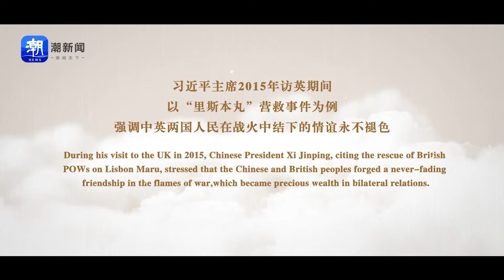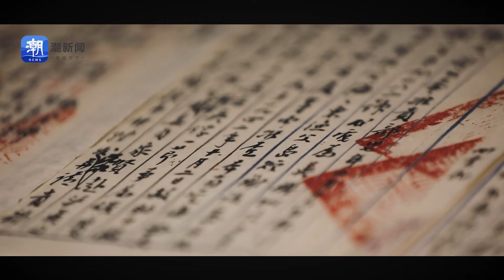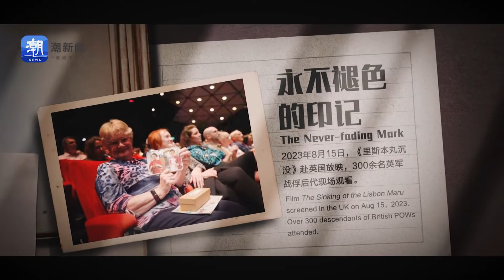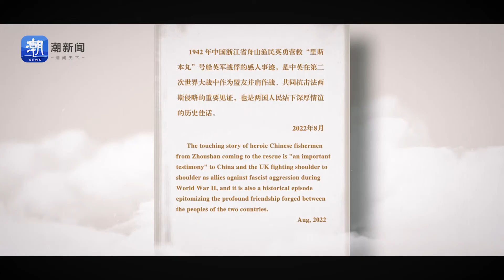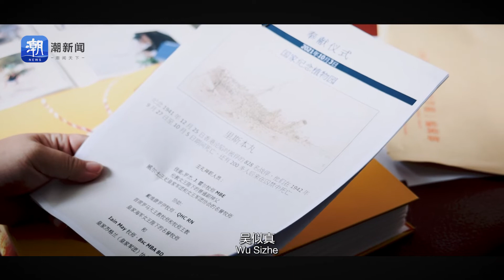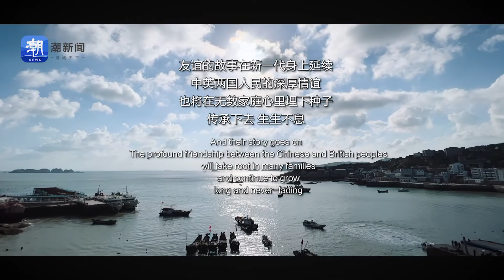特别策划 “里斯本丸”号背后的故事：永不沉没的情谊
中国纪录片《里斯本丸沉没》在伦敦为二战英军战俘后人超前点映
    伦敦时间8月15日下午1时，英国电影学会放映厅。当放映灯的第一道光穿破黑暗，投射在银幕上时，方励觉得，自己的这场“战争”，终于结束了。
    历时7年拍摄制作纪录片《里斯本丸沉没》，方励感觉自己如同经历了一次二战，经历了那次海难。
    此前一天，方励作为电影制片人、浙江劳雷影业公司总裁，刚刚带着《里斯本丸沉没》从浙江赶到伦敦，为的正是启动这部纪录片的超前点映。
    《里斯本丸沉没》讲述的是一个二战期间在浙江东海海域真实发生的惨案。为什么超前点映选择在伦敦举行？在影片的制作团队看来，超前点映的观众，是最应该看见这部影片的人——近400位英军战俘后人，从英国的各个地方，甚至澳大利亚赶来。参加活动的，还有中国驻英国大使郑泽光，以及许许多多帮助电影完成的朋友们。
这是一部怎样的纪录片？讲述了一个什么样的故事？它在伦敦，又经历了什么？我们随着影片制作团队一起赶赴伦敦，回溯一艘沉没的船，和一段不该沉默的历史。

寻船 挽救一段历史
    “这是一个真实的故事。”
    《里斯本丸沉没》的开篇，是这样一句简洁有力的话。它真实记录了震惊世界的“里斯本丸”号沉船事件。
    1941年圣诞节，在香港作战的几千名英军士兵在与日军鏖战17天后被迫投降，成为战俘。1942年9月底，日军将这群英军战俘中的1816人送上货船“里斯本丸”号，意图将他们运往日本作为劳工。船行驶到舟山附近海域时，美军潜艇“鲈鱼号”将其误判为战船，发射了鱼雷。在船被击中到沉没的25个小时里，日军将所有英军战俘封锁在船舱底，并用木条和帆布钉死舱门。英军战俘奋勇自救，破舱逃生。
    故事到这里，人们看见的是战争的残酷和命运多舛。接下来发生的事情，则让人们看到了人性的光辉和这个世间应有的大爱。
    危难之际，浙江舟山渔民冒着生命危险，划着小舢板从水中救起了384个奄奄一息的英军战俘。尽管那一天，仍有828名英军战俘或淹死、或被日军射杀、或被困在船中未能逃生，就此沉入东极镇海域的海底。
    幸存战俘们提到，如果不是中国渔民积极施救，将会有更多战俘死于这场海难。
    81年间，很多人挂念着沉没的“里斯本丸”号和这段历史。他们翻阅史料、采访亲历者及后代，不断地打捞着这段沉入海底的历史碎片。
    方励，可能是如今最接近这段历史的人。
    2013年，《后会无期》在舟山东极镇拍摄，方励正是这部影片的制片人。在这里，他第一次听渔民讲起了“里斯本丸”号的故事。方励很难相信，眼前这片蔚蓝、平静的海面下，竟然埋葬着这么多年轻的生命，他更不能相信的是，“我竟然从来都没有听说过这段历史”。
    为寻找“里斯本丸”号，身兼海洋科学家和地球物理专家的方励在舟山海域做了两次海洋探测，独家绘制出沉船位置声呐图。
    每次站在甲板上，想到脚下30米处就散布着这些年轻战士的遗骸，方励都觉得自己离他们那么近，那一个个陌生的面孔都跟自己有了联系。方励觉得，自己再也无法放下他们，更无法无视中国渔民的壮举。他决心拍摄一部纪录片，讲述“里斯本丸”号的故事。打捞这段历史，也打捞1800多个被遗忘的战俘故事。
    影片《里斯本丸沉没》以船只的寻找、定位为起始，带出整个故事。片中，不仅有幸存者、战俘家属、救援者的真切讲述，还用特效和动画等手段还原“里斯本丸”号在海上漂流25个小时直至沉没的情景。
    寻访近百座英国城镇，收集上万张历史照片，联系380多位英军战俘家人并面对面采访其中120多人，研读百万余字英文及日文资料……为了真实还原“里斯本丸”号事件始末，摄制组做了大量工作。除了在中国和英国深入调研外，更走进加拿大、美国、日本等地，采访美军潜艇和日本船长的后人。
    最为珍贵的是，他们采集了一段段再也无法重现的亲历者口述——摄制组找到并采访了“里斯本丸”号事件的最后3位亲历者：英军幸存者丹尼斯·莫利、威廉·贝宁菲尔德，以及东极镇施救渔民林阿根。2021年初，3位老人相继离世。
在舟山本地，关于“里斯本丸”号的探究也从未停歇。2003年，舟山启动整理“里斯本丸”号事件资料，吸引很多研究学者加入，浙江海洋大学普陀研究院研究员胡牧就是其中一位。从2005年开始，他和其他舟山民间人士频频组织纪念活动，以帮助人们铭记这段历史。他认为，“沉没在舟山的‘里斯本丸’号，是我国海岸线上联系世界反法西斯战争中国战场和太平洋战场的唯一一处战争遗迹，具有不可替代的历史意义。”

寻人 铭记一份真情
    有一个细节，或许并非《里斯本丸沉没》的主线：摄制组在寻访过程中发现，当年因误判向“里斯本丸”号发射鱼雷的美军士兵，后来专门去参加了英军战俘的聚会。聚会上，这名美国老兵向“里斯本丸”号幸存者及遇难者后代当面道歉。当摄制组将这一信息告知这位美国老兵的后人时，他们深受触动。他们从来不知道，这个事件在自己的父亲心里留下了那么重的伤痕。通过影片，这种人与人在经历战争后的创伤与和解，得以重见天日。
    这正是影片《里斯本丸沉没》的温度所在。当历史碎片被重新挖掘，当悲欢离合被真实记录，当一个个行将被遗忘的人再被提起，历史不再是一串冰冷的数字，历史正用它的每一个细节告诉我们战争的残酷，和跨越种族、穿越时空的情谊。而这，正是铭记的意义。
    为了铭记，摄制组做了大量努力。
    2018年7月，英国三大主流媒体《泰晤士报》《每日电讯报》《卫报》同时出现了一模一样的整版广告：“你在哪？寻找1942年‘里斯本丸’号沉船事件中的英军战俘和他们的后人。”这是方励自掏腰包登的寻人启事。这样的形式，引起了英国媒体的关注，逐渐地，报端开始出现关于“里斯本丸”号的报道。
    在《泰晤士报》报道了“里斯本丸”号事件后不到两小时，读者利·格雷（Leigh Gray）便通过报社联系到摄制组。她的舅公詹姆斯·梅纳德（James Maynard）是828位“里斯本丸”号沉船遇难者之一。利从小听奶奶讲他舅公的故事，一直想把舅公的故事在家族中传递下去，也想让更多的人知晓这828位勇士的故事。
    带着历史的温度，《里斯本丸沉没》链接起更多关于生命的线索。摄制组一路倾听，一路发现，一路震撼。方励说：“每天都在虐心，似乎经历了一场完整的战争。每天听到的都是悲欢离合、命运的起伏和历史的厚重，如同我经历了二战、经历了香港沦陷、经历了一场海难……而那些战俘后人们所经历的痛苦更是几倍于我。”
    这里有亲人融入血脉的思念。许多战俘后人翻出家中泛黄的黑白照片，抑制不住对亲人的思念。83岁的罗恩·布鲁克斯（Ron Brooks），一手扶住刚做完心脏搭桥手术的胸口，一手颤抖地拿着父亲的信，努力试图将内容念出来，却几度哽咽。“我亲爱的Em，我在这边身体很好，我相信我们很快就会团聚，我把所有的爱都寄给你，你和孩子们一定要保持微笑……”当他收到父亲查尔斯·布鲁克斯（Charles Brooks）写于香港被俘期间的最后一封信时，父亲已经在“里斯本丸”号事件中遇难。
    战争结束的1945年，母亲终于收到了父亲的死亡通知书。4年后，母亲也病倒去世了。70多年过去，年迈的罗恩回想起父母的离去，泪水依旧无法控制。
    这里有战友并肩作战的真情。在暗无天日的船舱里，战俘之间互相帮助。有人勇敢突击，牺牲于日军的炮火；有人不断泵水，却把逃生的机会让给了别人。幸存者查尔斯（Charles）在逃出船舱后，想把好友弗瑞德（Fred）拉上来，但对方因为不会游泳，已经失去了活下去的勇气。2005年，87岁的查尔斯回到舟山，见到了当时在水里救起他的渔民，给了他一个热烈的拥抱。
    2008年，战俘在沉船事件后有过一次重聚。尽管几十年不见，他们依然记得彼此，热情地打招呼：“嘿，你不是当年在军乐团吹小号的人吗？我记得你！”不少人含着眼泪讲起当年的经历。
    这里有人民代代相传的友谊。2022年8月，国家主席习近平复信“里斯本丸”号幸存者丹尼斯·莫利的女儿维尼时指出，舟山渔民英勇营救“里斯本丸”号船英军战俘的感人事迹，“是中英在第二次世界大战中作为盟友并肩作战、共同抗击法西斯侵略的重要见证，也是两国人民结下深厚情谊的历史佳话”。
    国之交在于民相亲，民相亲在于心相通。81年后，这种友谊仍在继续。
维尼家中，至今仍然放着一幅中国舟山书法家倪竹青赠送的书法作品，上面写着“中英友谊长青”，他与莫利生前还曾互致生日贺信；舟山本地匠人为莫利、贝宁菲尔德最后两位“里斯本丸”号幸存者制作了东极石石雕作为生日贺礼……

寻情 延续一种精神
    这次赶赴伦敦之前，我们特地去了一趟舟山。在那里，我们见到了吴似真。她让我们看到了“里斯本丸”号事件延续至今的连接。
    作为民间纪念活动组织者，吴似真至今和莫利一家保持着密切的联系。“虽然远隔重洋，但我们基本每月都要联系一次。”吴似真说，从日常问候到分享孩子成长的照片，再到互赠礼物，两家的关系日益密切。
    得知我们要去伦敦，吴似真托我们带上了她专门给莫利的玄孙女露娜准备的3岁生日礼物——一支代表中国传统文化的发簪，和一幅通过PS合成的合照。合照的左边，是露娜，右边则是吴似真的儿子方正。两个孩子都穿着红色汉服，很是喜庆。吴似真说，露娜身上的那件汉服，正是去年他们送给露娜的礼物。
    当吴似真将礼物托付给我们的时候，我们感受到了历史和现实的界限正在消弭。这样的消弭，也同样出现在《里斯本丸沉没》这部纪录片中——《里斯本丸沉没》及其记录的历史事件，仍在影响着当下的人们。
    它在记录历史，也在推动历史。
    2019年10月20日，“里斯本丸”号英军战俘后人来到了东极镇。他们中有的已白发苍苍，有的需轮椅代步，但是仍不远万里，来到中国东部的海岛，来到先人长眠的海域。
    年过八旬的雪莉·班布里奇满头白发，随身带着一个保存完好的黑发娃娃。这是她孩童时期父亲从香港寄给她的礼物，这也是她对父亲唯一的记忆。雪莉说，父亲的墓碑上只有一句话——“我们推测他在战争中死在了中国东海”。
    这场纪念活动，正是纪录片《里斯本丸沉没》主创团队组织的。方励说：“在交流中，他们表达出强烈的意愿，想要来到舟山，来到‘里斯本丸’号沉没的地方进行悼念。”
    它在纪念精神，也在传递精神。
    “里斯本丸”号代表的是中英友谊，而其背后所展现的，是中国人的善良和大爱。
    轮船的船头冲天昂起，一会儿便沉入海中。船上的物品在沉船处扩散，落水者呼喊挣扎……危急时刻，目睹沉船的东极青浜岛等3个小岛的198位渔民迅速实施营救，直至当天午夜，先后出动渔船46艘，来回65次，共从海上救起英军官兵384人。据记载，那时岛上生活条件非常艰苦，渔民们常年三餐不继、半饥半饱。可出于朴素的人道主义精神，他们把自己家里能吃的、能穿的都拿了出来，有人还拿出了珍藏的鸡蛋和鱼干。
    东经122°45′55″，北纬30°13′47″，这个救援点已然成为一座精神地标，荡漾开来的，是一直存在于人们内心深处的珍贵记忆，还有珍爱和平的共同愿望。
    从2017年开始，每年10月初，相隔万里的舟山和伦敦都会举办“里斯本丸”号纪念活动以寄托哀思，并纪念舟山渔民的壮举。在舟山，人们将白色花瓣撒向大海。在伦敦，人们为故去老兵献上红色花环。
    中国驻英国大使郑泽光现场观看了点映。他在致辞中提到：“这是一部伟大的电影，它让我们保留这段记忆。历史不能被遗忘，我们从‘里斯本丸’号事件中吸取经验，和平并不容易，生命是最珍贵的。我们要传承舟山渔民营救英国战俘这段佳话，使它成为联结中英人民友谊的新纽带。”
    它在控诉战争，更在呼唤和平。
活下来的人是幸运的，但是通过《里斯本丸沉没》，我们看到了他们身上无法释怀的痛。有的人睡觉从不关门，因为害怕被锁起来的感觉；有的人不敢让儿女靠近海边。这些英军战俘家庭对于逝者纪念的方式是不过圣诞节，因为1941年的圣诞节是香港英军的投降日，那是一个魔咒般的起始——他们即将登上“里斯本丸”号这艘死亡之船。.